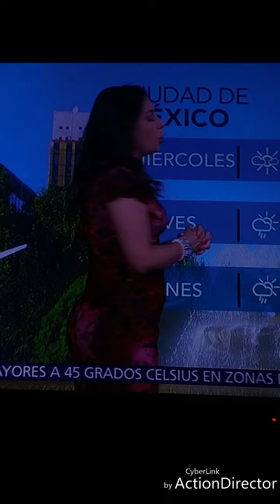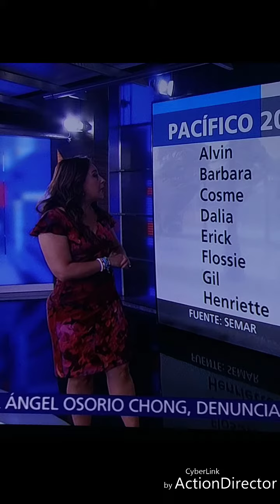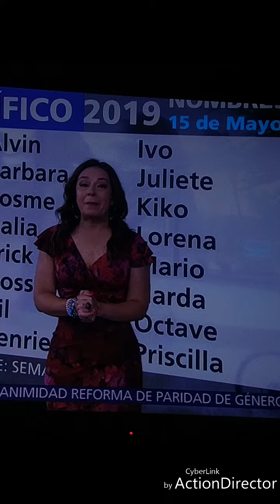10 de agosto de 2019(3)